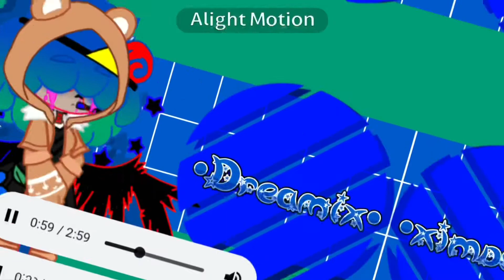Wip part 2✨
WE DON’T TALKING ABOUT THE INTRO